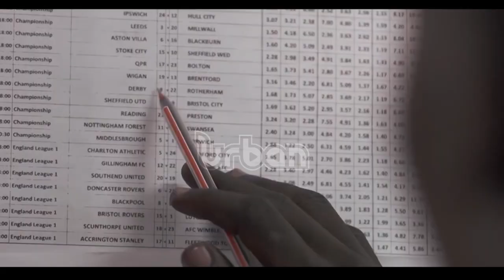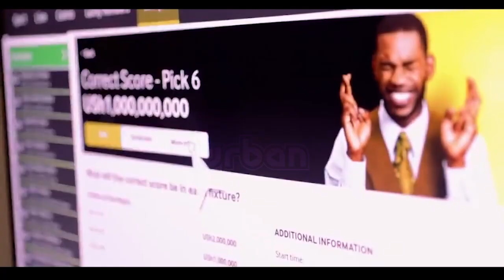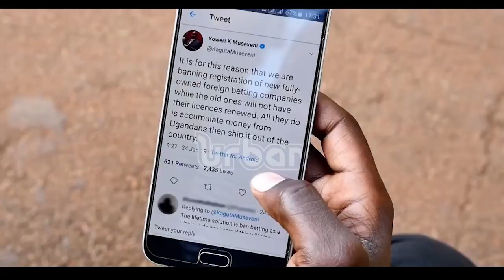Gaming board has no standards for betting machines